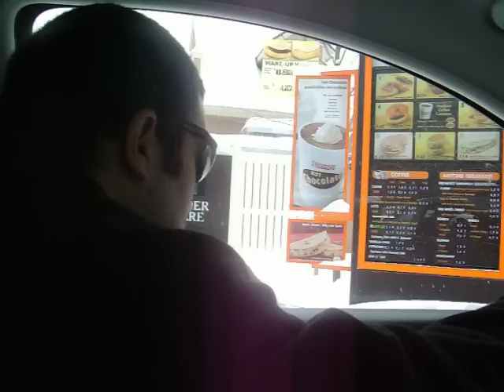New Hampshire Dunkin Donuts Drive Thru